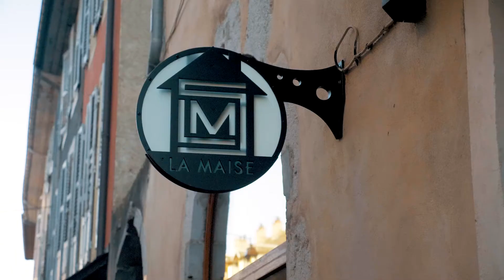Expo art de la lettre / LA MAISE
Présentation de l'exposition "Art de la lettre" du collectif de la Maise.